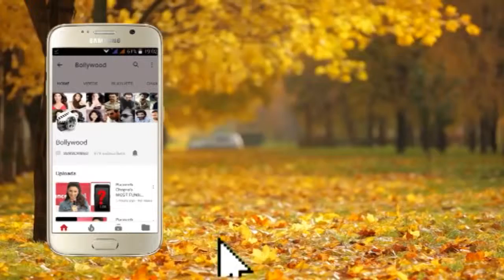Kriti Sanon SPOTTED At Mumbai Airport, Returns From DUBAI